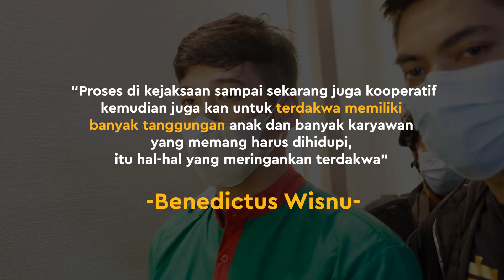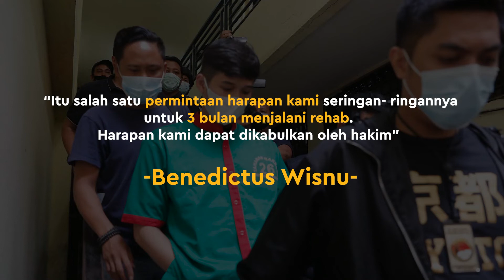Mantan Suami Nindy Minta Keringanan Hukuman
KAPANLAGI.COM - Mantan suami Nindy Ayunda, Askara Parasady Harsono, meminta keringanan hukuman 3 bulan rehabilitasi atas kasusnya dalam penyalahgunaan narkoba serta kepemilikan senjata api illegal. Simak selengkapnya di video berikut ini.